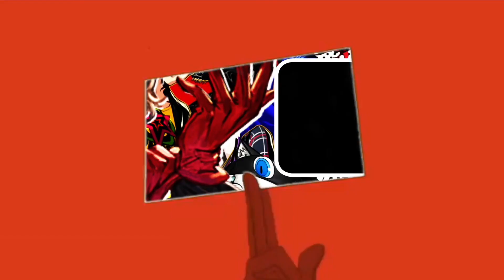FALL GUYS FUNNY MOMENTS!